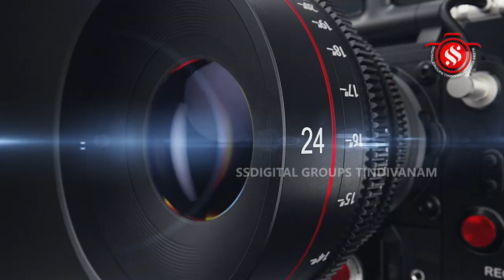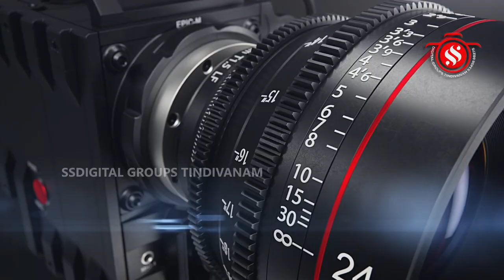தீவனூர் சுயம்பு பொய்யாமொழி விநாயகர் கோவில் சங்கடஹர சதுர்த்தி 108 சங்கு அபிஷேகம் ஊஞ்சல் உற்சவம்